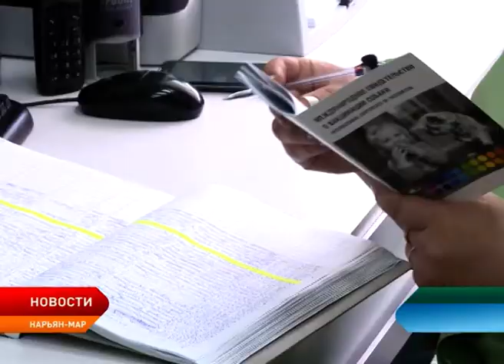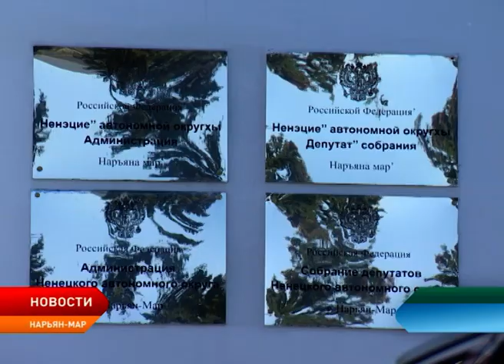Шесть жителей округа стали победителями конкурса «Лидеры НАО»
В столице региона подвели итоги конкурса «Лидеры НАО». Его главная цель – создание резерва управленческих кадров для замещения руководящих должностей в сфере государственного управления. В Ненецком округе конкурс прошёл впервые по инициативе главы региона Александра Цыбульского. Победителями стали 6 жителей округа, которые вошли в кадровый резерв управленческих кадров.